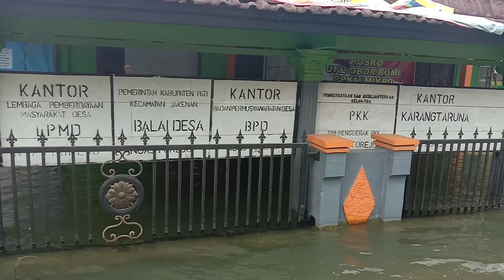MESKI TELAT SMOGA BERMANFAAT PART 2 ENDINGNYA MAKAN GRATIS D WARUNG BAROKAH